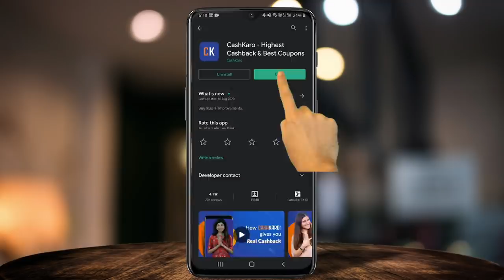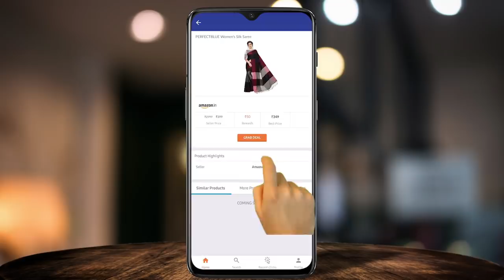ನಾನು ಫ್ರಿಡ್ಜ್ ಯಾವ ರೀತಿ ಜೋಡಿಸಿದ್ದಿನಿ,ಯಾವ ಫ್ರಿಡ್ಜ್ ಕೇಳ್ತಿದ್ದಿರಿ ಅಲ್ವಾ |My New Fridge Organization 2021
OR

Download the CashKaro app from the Playstore or the App Store and use refer code – VPRIYA25 to get the ₹25 signup bonus! CashKaro offers real cash for shopping online which you can transfer straight to your bank account! Aakhir HumIndianHain, smart shopping karna jaante hain!

Product Links:-1)Renyke Fridge Storage Box Refrigerator Fresh Vegetable Fruit Boxes Drain Basket
2)Beddify Set of 12 Premium Reusable Fridge Storage Bag for Vegetables and Fruits with Zipper (4 Small, 4 Medium & 4 Large Size Bag)
3)Kitchen Pro Stainless Steel Air Tight Lid Bowl Set of 5 Pcs

Recipe Channel | ನನ್ನ ಅಡುಗೆ ಚಾನೆಲ್🔻